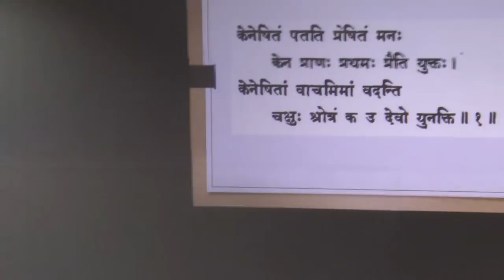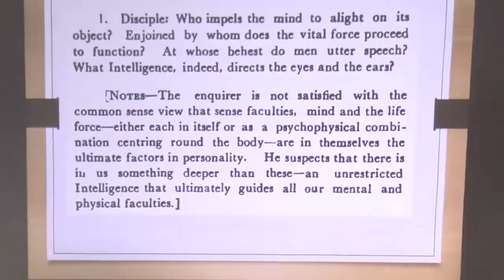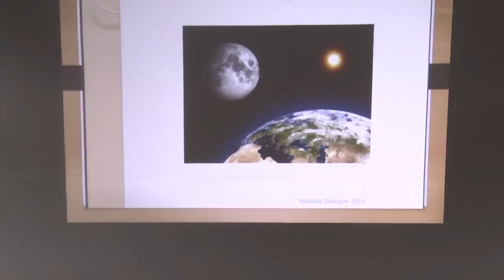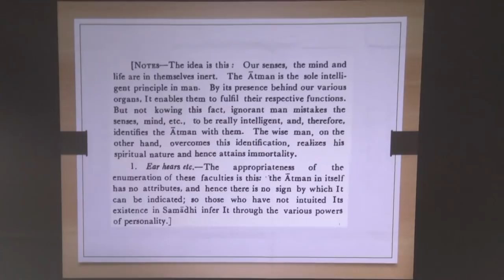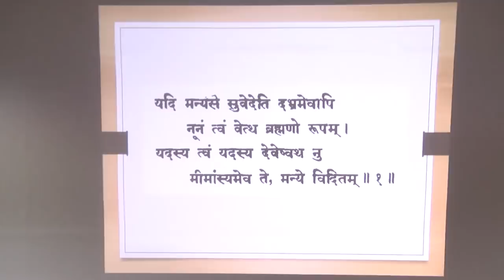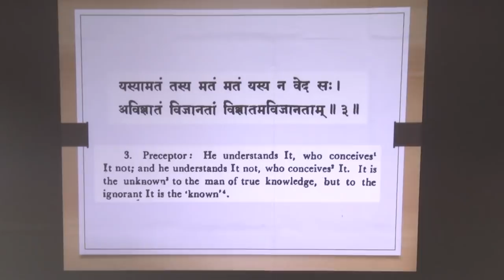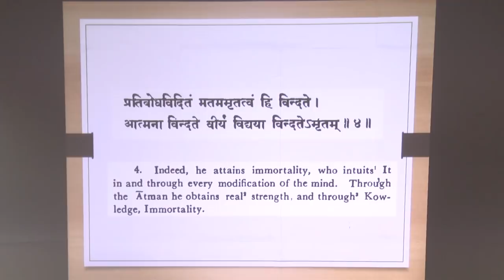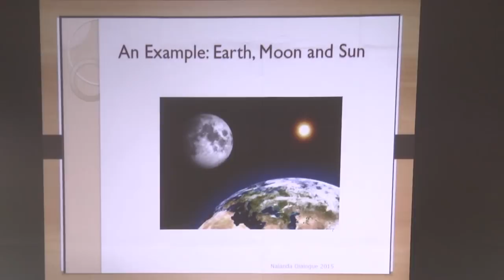Beyond the Known and the Unknown- The Wisdom of the Kena Upanishad | Swami Sarvapriyananda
Swami Sarvapriyananda is a renowned monk of the Ramakrishna Math and Mission. After passing out with a degree in Business Management from Xavier Institute of Management, Bhubaneswar, he joined the Ramakrishna Order in 1994. He has been serving the Ramakrishna Math and Mission for over 20 years now in various capacities including Vice Principal of the Deoghar Vidyapith Higher Secondary School, Principal of the Sikshana Mandira Teachers' Training College at Belur Math, and the first Registrar of the Ramakrishna Mission Vivekananda University at Belur Math. At present, he is an Acharya at the monastic probationer’s training centre at Belur Math. Recently, he has been ordained Assistant Minister, Vivekananda Society of Southern California, Los Angeles, USA.

Swamiji has been a speaker at TEDx, IIM Ranchi. Besides premier Indian institutes like the IITs and IISc, he has also delivered lectures on Vedanta extensively across the USA and Australia-New Zealand including noted universities such as the University of Queensland, University of Sydney, University of Adelaide, Victoria University, and University of North Texas etc. His interests lie in the fields of Indian and Western Philosophy, Spirituality, Psychology, Management Sciences and Education.

Follow our Official YouTube channel and social media pages for getting regular updates